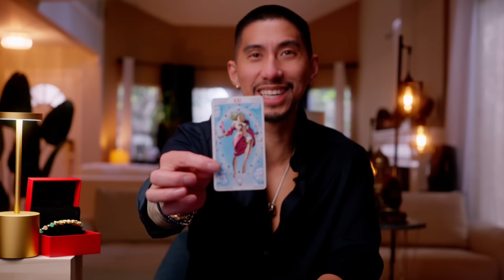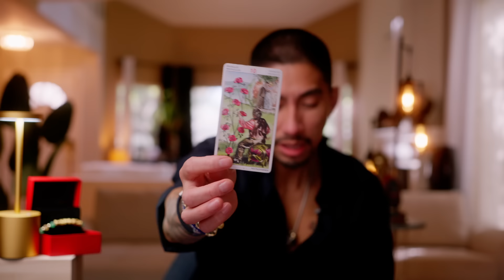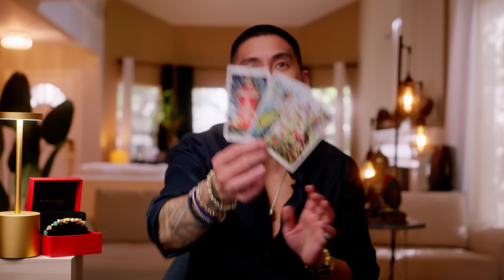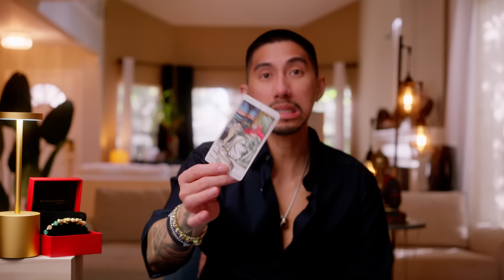Taurus 🌟 WOW Best Reading I Ever Seen April 2024 Tarot Card Reading